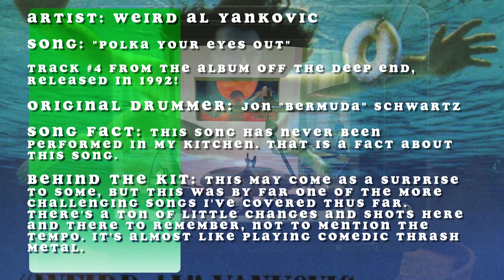Weird Al Yankovic - Polka Your Eyes Out Drum Cover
Whatever I Want Wednesday Ep.14
"Polka Your Eyes Out" by Weird Al Yankovic from the album Off the Deep End, released in 1992!
Original drummer is John "Bermuda" Schwartz.
Recorded in two takes.

Gear stuff:
Center Hi-hats: Zildjian 14" A Custom Hats
Right Hi-hats: Zildjian 13" A/Z Hats
Right Ride: Zildjian 20" K Heavy Ride
Left Ride: Zildjian 20" K Heavy Ride
Snare: 14x6 brass Champagne Drums snare